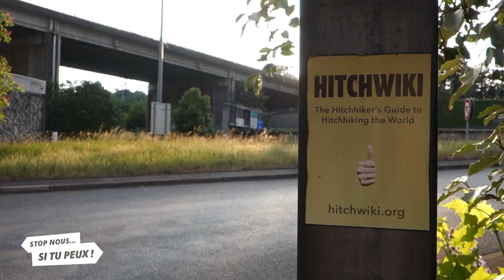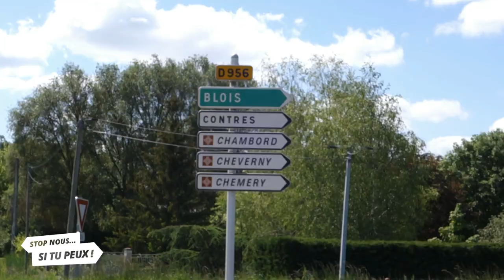SNSTP #4 Défiez-nous en terre bretonne - EP1 : UN CHÂTEAU ?! (FR-EN)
Un voyage vers l'inconnu pour réaliser le défi de votre choix ! La communauté a voté et leur sentence est irrévocable... destination Rennes pour participer au plus vieux festival étudiant de France, le Rock'n Solex !

Rendez-vous en terre bretonne... toujours sans argent mais avec toutes nos dents !

EP1 : Foule sentimentale... on a soif d'idéal !

REMERCIEMENTS SPÉCIAUX ▼
~ Un grand merci au groupe aixois ISAYA et à Make Me Prod ! Tu pourras te faire porter par leurs musiques dans nos prochaines vidéos :)
~ Gros big up à Nathalie qui a composé la première musique officielle de SNSTP !!

Suivez aussi les aventures de Anouk et Pierre-Elie, nos copains de Voyagez-nous !